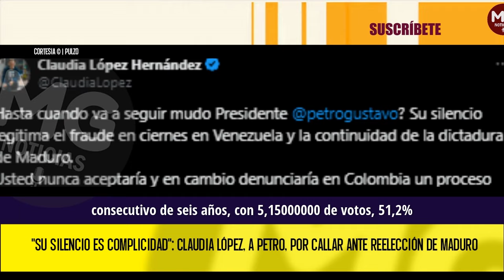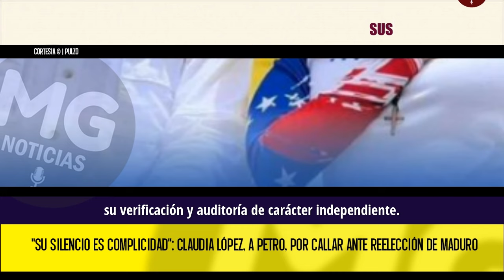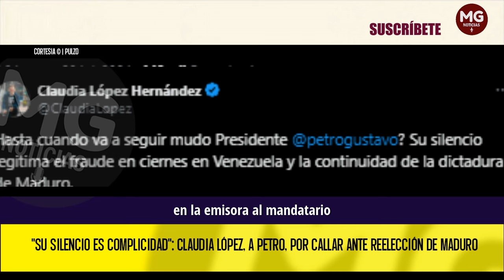"SU SILENCIO ES COMPLICIDAD" 🎯 CLAUDIA LÓPEZ, A PETRO, POR CALLAR ANTE REELECCIÓN DE MADURO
La exalcaldesa de Bogotá señaló duramente al presidente de la República por no pronunciarse sobre lo sucedido en Venezuela y las evidencias de posible fraude.
PULZO